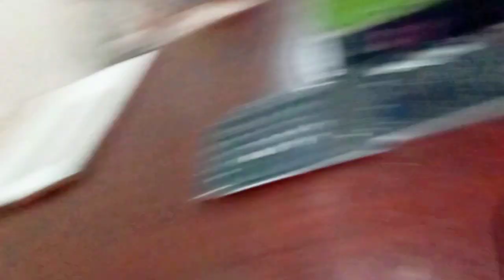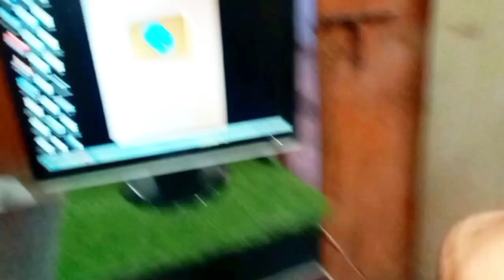MARE BHAI KYA AK BI SUBSCRIBE NAHE HE DAILY VLOG